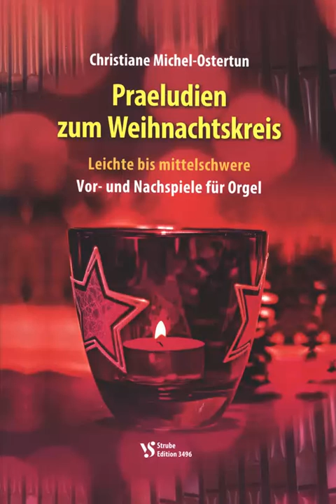Weihnachtsjubilo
Präludien zum Weihnachtskreis
Leichte bis mittelschwere Vor- oder Nachspiele für Orgel

Vor- und Nachspiele hat man nie genug. Im Sonntagsgottesdienst, bei Kasualien, in Konzerten, bei Orgelführungen - häufig braucht man Stücke, die nicht länger als zwei bis vier Minuten dauern. Der Charakter muss passen und allzu schwer sollten sie auch nicht sein.

In dieser Sammlung findet man Praeludien verschiedenster Art. Zu Advent, Weihnacht und Epiphanias werden eine oder mehrere Choralmelodien mal deutlich, mal versteckt zitiert (siehe Inhaltsverzeichnis, S. 28). So können viele dieser Stücke auch als Choralvorspiel genutzt werden. Für Konzerte eignen sich jeweils drei Stücke zu einem Thema als Zyklus.

Alle Praeludien sind im Plenum spielbar, mit oder ohne Mixtur. Manche klingen leiser schöner, vor allem die zweiten jeder Dreiergruppe. Eine einmanualige Orgel ist ausreichend. Natürlich werden die Stücke farbiger, wenn man zwei oder sogar drei Manuale zur Verfügung hat. Vorschläge zur Manualverteilung sind angegeben.